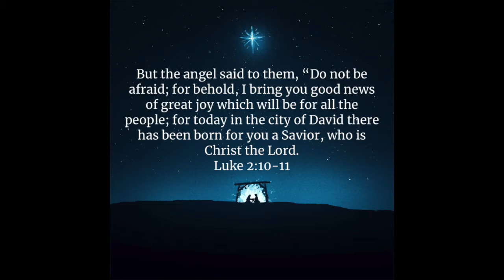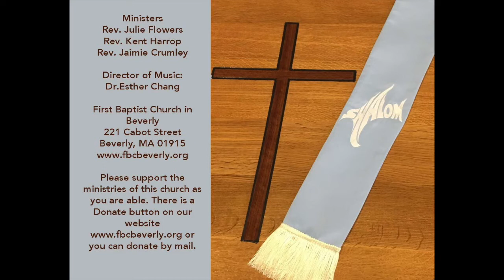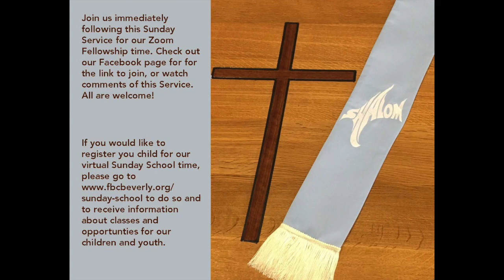Worship of Service December 13th 2020, First Baptist Church in Beverly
Our theme for December 13th worship, the third Sunday of Advent, is ' To Walk with Joyful Hearts'.  In the midst of these challenging times, where do we find joy?  How can our faith inform us as to how to live more joyfully?  Join us as the Tremblay family lights the Advent Wreath and sets the manger scene.  Rev. Jaimie Crumley invites the children and the young at heart to discover where we find joy.  Rev. Julie Flowers offers a heartfelt and inspiring prayer. Rev. Kent Harrop in the sermon, explores what we have in common with the first shepherds on that Christmas night.   Dr. Esther Chang from our pipe organ leads us in our favorite carols. Join us for worship, Dec. 13th 10 a.m. via Facebook Premiere on the First Baptist in Beverly Facebook Page or on our YouTube channel.  And, join us for a ZOOM Fellowship, link found on the FBC Facebook page or the church web Come and be inspired and find hope for the journey!